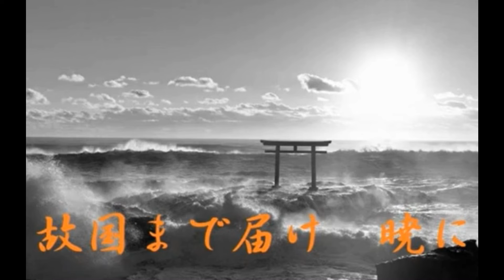伊藤久男「暁に祈る」歌唱：関根堯夫 懐メロ大使 春日一郎